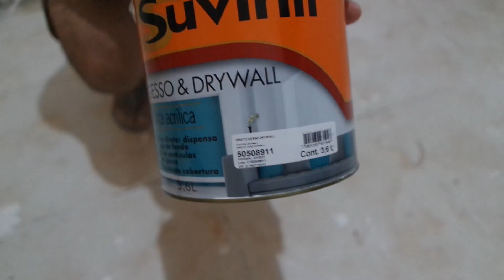Pintura decorativa - Reforma do Quarto da Milena - Parte 4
Agora é hora de pintar. E como todo bom pintor eu me pinto mais que a parede. Mas está tudo ficando legal e foi uma ótima experiência.

SIGA-ME